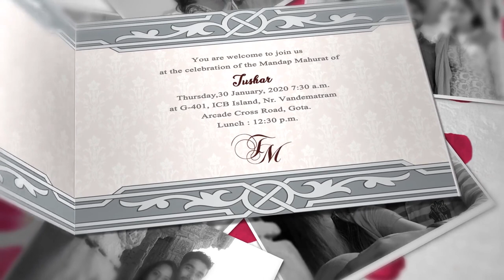Save the Date 31 January 2020 | Wedding Invitation of Tushar and Mansi